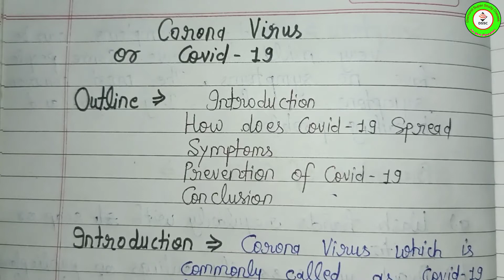Corona Virus || Corona Virus Essay in English || Covid 19 Essay in English | Class 12th | Up Board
↪️essay on coronavirus in english
↪️ essay on coronavirus
↪️ Learn Essay Speech
↪️essay on covid 19 in english
↪️essay on covid 19
↪️coronavirus essay in english
↪️coronavirus
↪️essay writing
↪️covid 19 essay
↪️Corona essay
↪️coronavirus paragraph
↪️paragraph on covid-19
↪️covid 19 paragraph in english
↪️covid 19 paragraph
↪️covid 19
↪️english
↪️ten lines on corona virus
↪️learn essay speech
↪️covid
↪️essay on Coronavirus
↪️writing
↪️English writing
↪️essay writing
↪️handwriting
↪️English essay
↪️Essay writing in English
↪️Coronavirus essay

🔥My second *~

🔥My Motivatonal channel

Myself~Abhishek Maurya